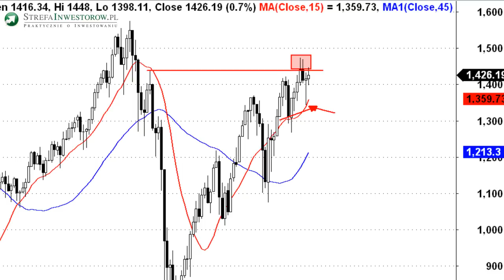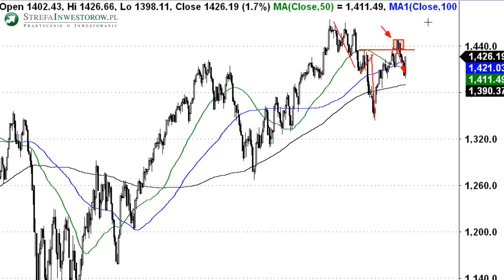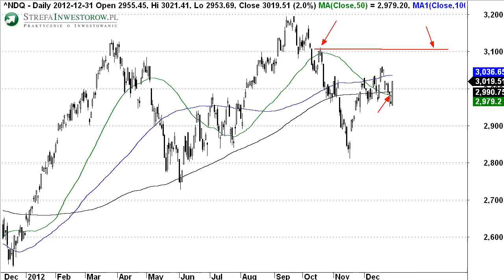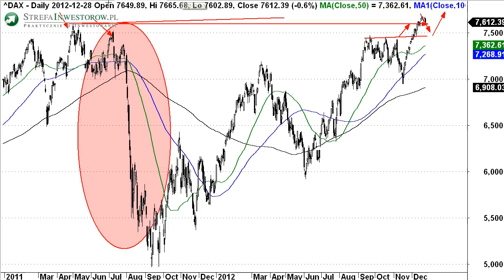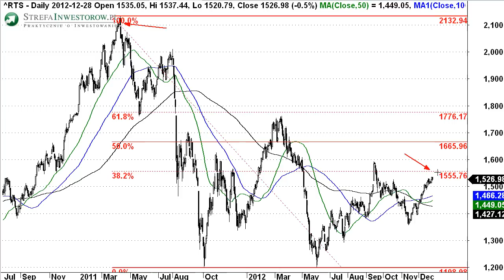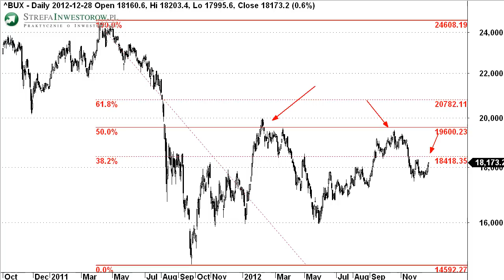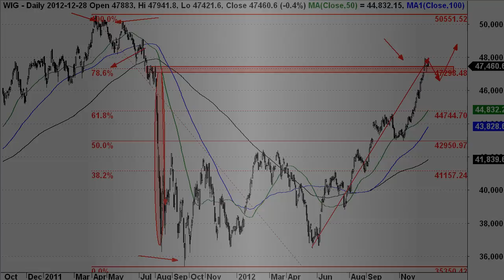Jak inwestować na giełdzie w styczniu 2013? - inwestowanie, giełda, akcje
Jak inwestować na giełdzie w styczniu 2013? Zobacz najnowszą analizę, w której znaleźć można m.in.:

* Podsumowanie wydarzeń rynkowych z grudnia 2012.

W wideo omówione zostały indeksy rynku amerykańskiego S&P500 i NASDAQ, niemieckiego DAX, rosyjskiego RTS, południowo-koreańskiego KOSPI, węgierskiego BUX, oraz rynku polskiego WIG.

Paweł Biedrzycki
StrefaInwestorow.pl